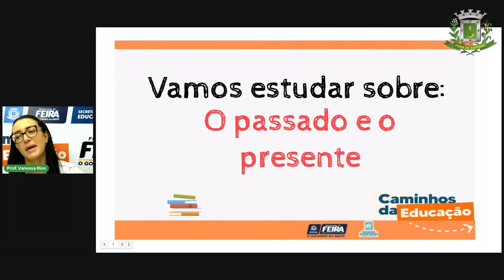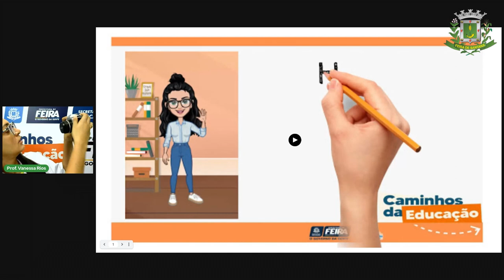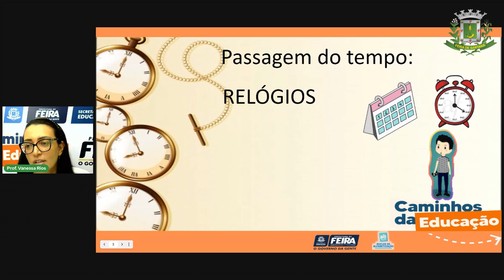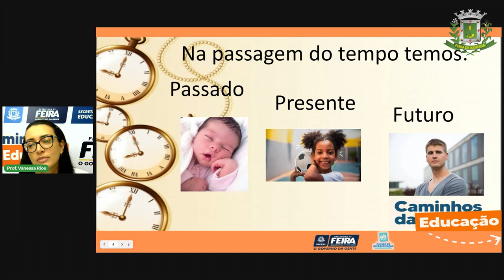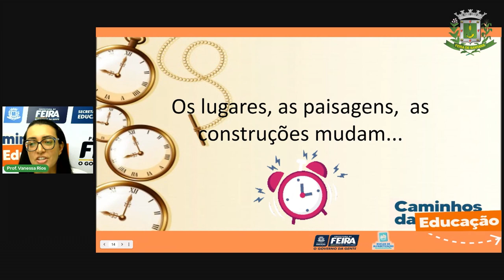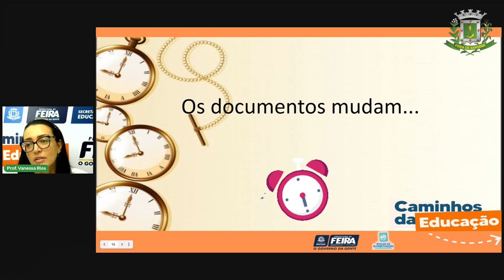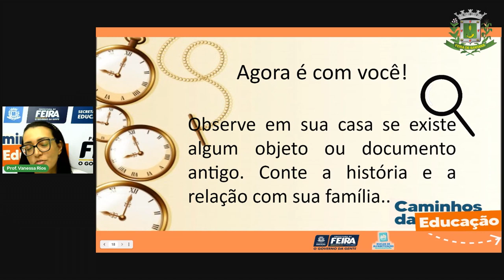Aula 2 5º ANO Profª Vanessa Ciências Humanas O passado e o presente